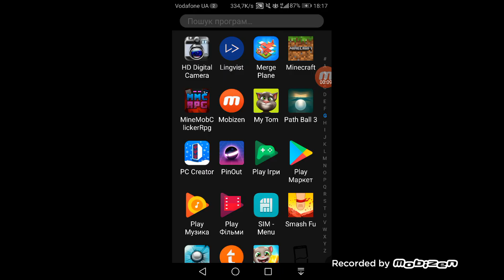Smash Hit Version 0.8.0 Checkpoint 7